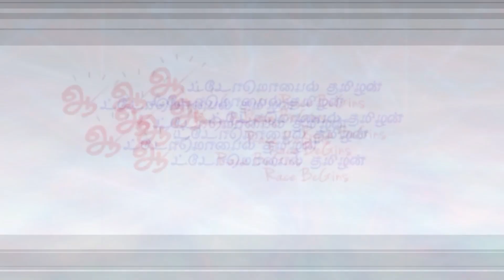மஹிந்திரா இ கேயூவி 100 எலக்ட்ரிக் கார் | Mahindra eKUV100 SUV Details in Tamil - Automobile Tamilan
2020 ஆட்டோ எக்ஸ்போ அரங்கில் ரூ.9 லட்சம் விலையில் வரவுள்ள மஹிந்திரா இ கேயூவி 100 எலக்ட்ரிக் காரின் சிறப்புகள் மற்றும் ரேஞ்சு விபரம் | sub-Rs 9 lakh Mahindra eKUV100 most affordable EV in India